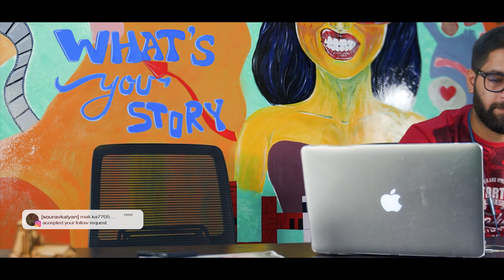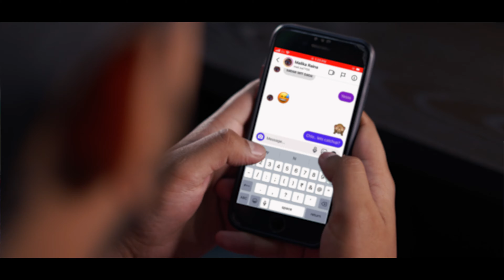What's your Story? || TNR Electric Scooter || AITHMIA PRODUCTION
►WORK FOR @electricscooters.jammu
►𝐂𝐑𝐄𝐃𝐈𝐓 :-
Featuring : Sourav Kalyan
Scripting & DOP : Aditya Aithmia
Edit \ ColorGrading \ SoundDesigning \ Animation & VFX By: Aditya Aithmia
Production House: Aithmia Productioin
Second Camera Man:  Ashish Tak
Label @Mega Power Services

Any Enquiries Related This Product ⤵️
Call us to fix Test Drive and booking: 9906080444
Mega Power Services
ByPass Road
Kunjwani
Near PCM Uniforms /DMart
Jammu 180010

Follow @electricscooters.jammu
to know more about our E-vehicle offerings.

This Post Is Upload Only For My Work Portfolio